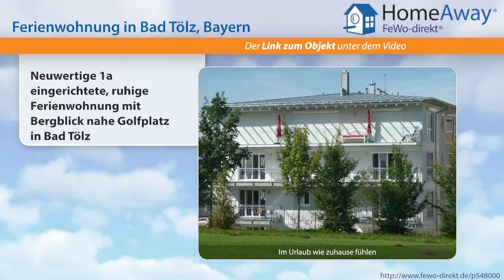Oberbayern: Neuwertige 1a eingerichtete, ruhige Ferienwohnung mit Bergblick - FeWo-direkt.de Video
Ferienwohnung in Oberbayern Bayern für 4 Personen :
Das Appartement hat eine Größe von 52 qm und befindet sich in unmittelbarer Nähe eines Golfplatzes , mit Blick auf die Berge. Die Wohnung ist im 2. Stock, Zugang über Aufzug und Treppe möglich. Das Appartement ist voll eingerichtet und nach neustem Standard gebaut . Die Küche verfügt über 2 Kochfelder,  Kühlschrank mit Gefrierfach , Mikrowelle , Kaffemaschine , Geschirr  . Weiter ist ein...